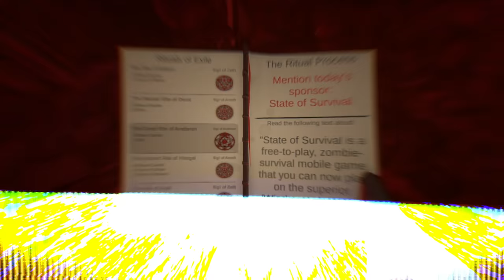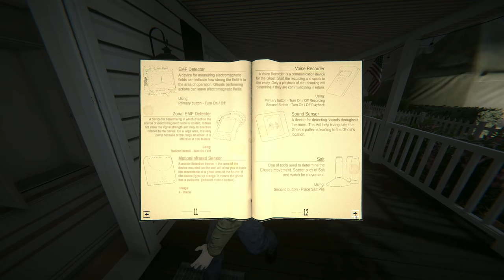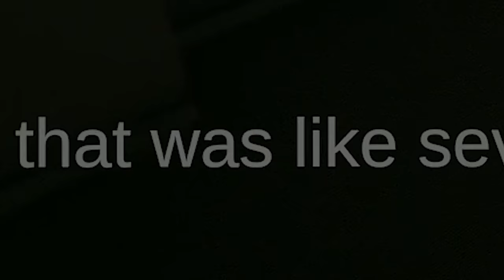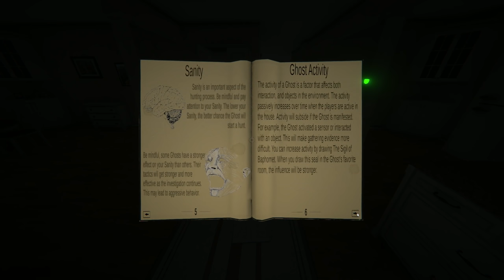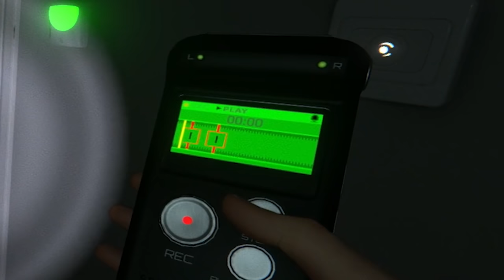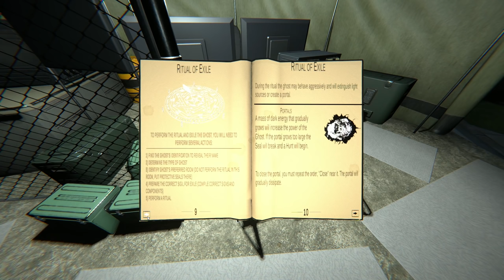We Finally Get to BANISH A GHOST and It's Absolutely INSANE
Use the creator code: PLAYSOSONPC - Thanks State of Survival for sponsoring!
Welcome back to Ghost Exile! Today in Ghost Exile, Skilly and I finally get to exile a ghost, but it turns out there are way more ghosts in these houses than we even realized. Let's play Ghost Exile!

Skilly: @SkillyMcFilly

About Ghost Exile:
Ghost Exile - is a cooperative horror from 1 to 4 players: when hunting for ghosts, you need to determine the type of ghost, carry out a ritual of exorcism and then the ghost can no longer harm anyone. Be careful! Hasty conclusions can lead you to a sad outcome.